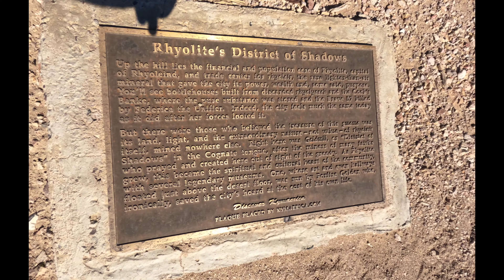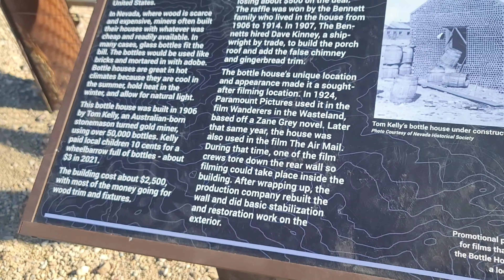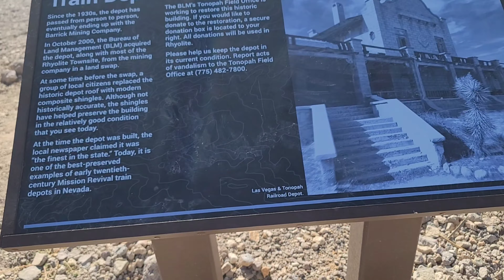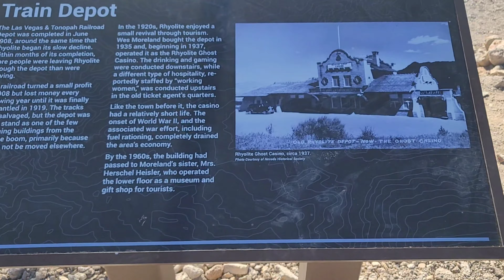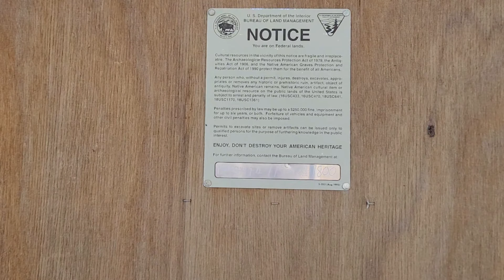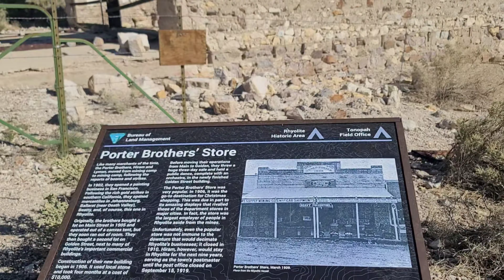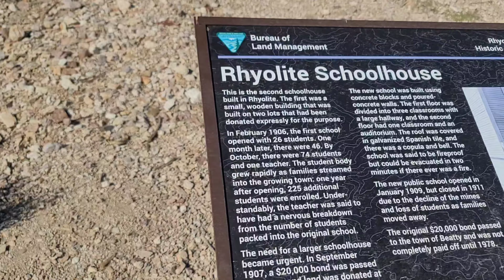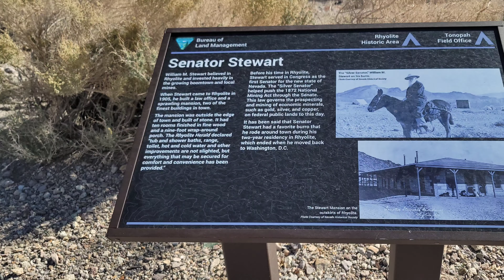Ghost Town in Rhyolite, Nevada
Rhyolite is one of the ghost town in Nevada, USA. Its about 2hrs drive from Las Vegas. It becomes a tourist attractions and a site for old movies.